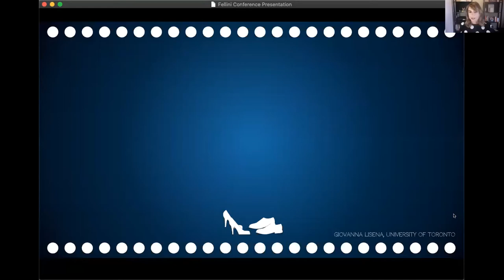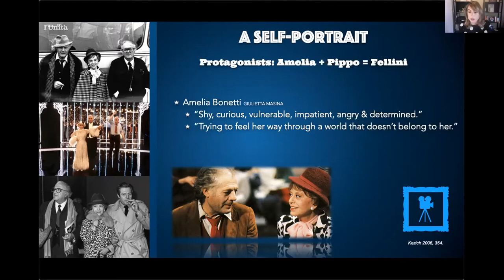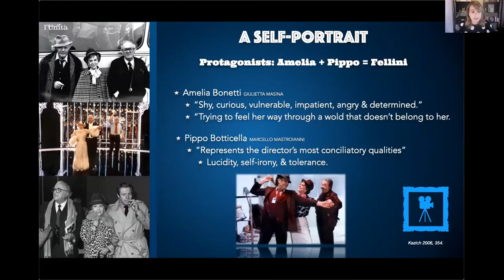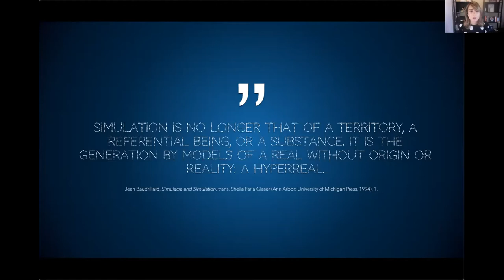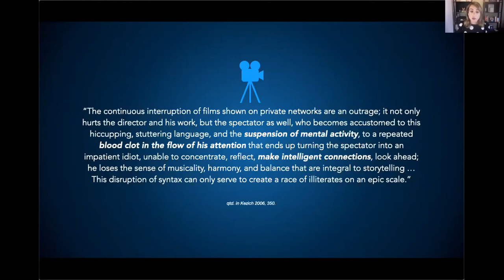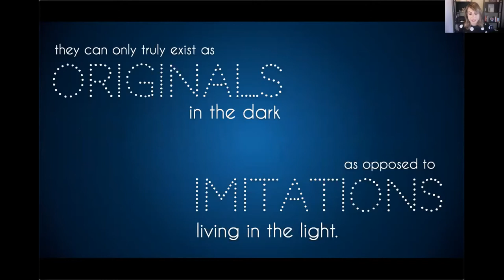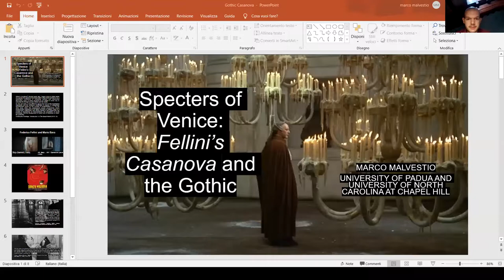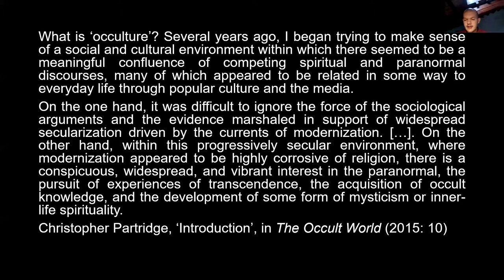Fellini 2020 Toronto Conference 4.2 - Panel: (Re)evaluating Fellini’s films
"Fellini, Italy, Cinema: International Conference on the Centenary of Federico Fellini’s Birth"
Toronto, October 17, 2020 (part 2)

Panel: "(Re)evaluating Fellini’s films" (moderated by Jessica Whitehead)

00:00 Welcome

00:44 Giovanna Lisena, University of Toronto - "Originals in the Dark, Imitations in the Light: an Analisi of Federico Fellini's 1986 Film Ginger & Fred"
17:43 Kevin Bongiorni, Louisiana State University - "La dolce vita or On Boredom"
36:08 Marco Malvestio, University of Padua/University of North Carolina at Chapel Hill - "Specters of Venice: Fellini's Casanova and the Gothic"
50:37 Heather Faye McIntyre, University of Manitoba - "Grotesque Pleasures: Federico Fellini's Juliet of the Spirits"

01:05:19 Q & A (with Jessica Leonora Whitehead
and Christina Stewart, University of Toronto)